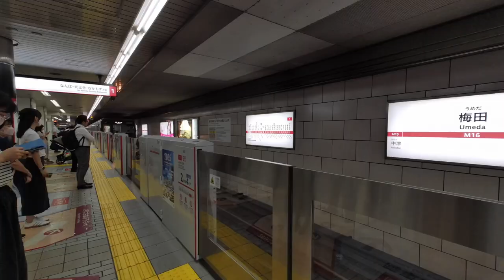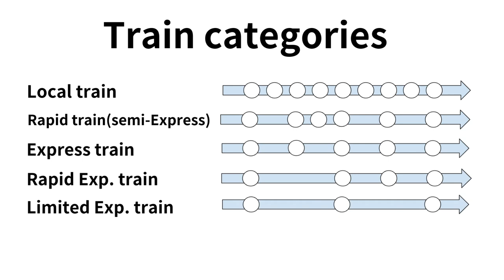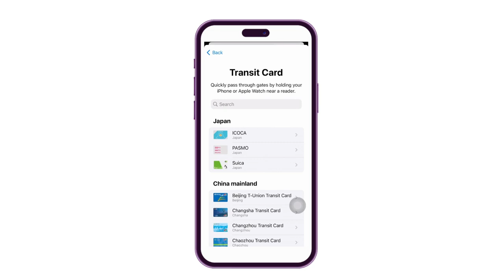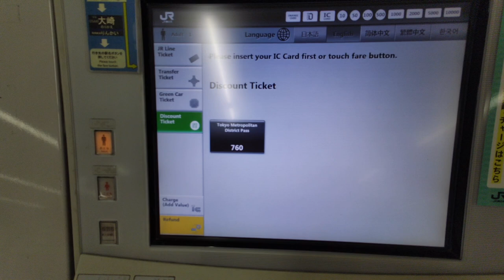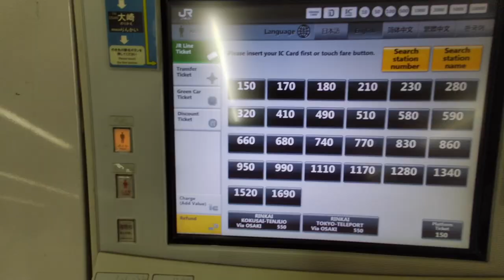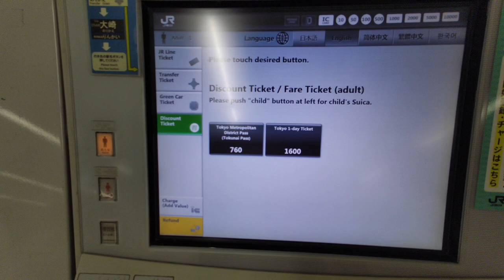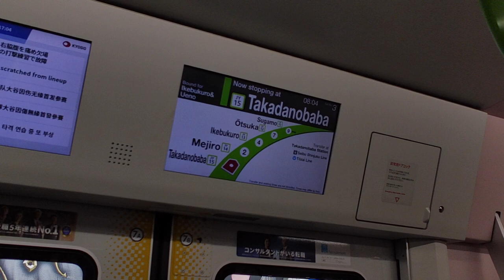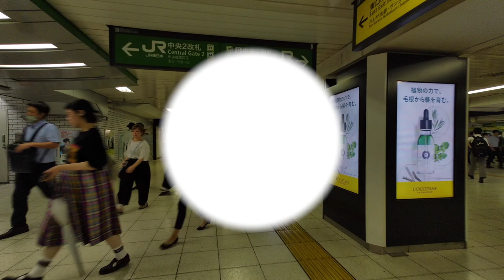How to travel by train and subway in Japan 🚃 This is all about the Japanese railway system!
This is a guide video for riding trains and subways in Japan. It covers the preparations before boarding, purchasing tickets, getting on and off the train, and exiting the station. It provides essential information for using trains and subways in Japan.

🚃 Major Railway Companies in Japan 🚃

⚫️ Hokkaido Region
🔸 JR Hokkaido
Operates routes throughout the Hokkaido region, including a route connecting Chitose Airport and Sapporo city.
🔸 Sapporo Municipal Subway
Operates routes throughout Sapporo city.

⚫️ Tohoku Region and Kanto Region
🔸 JR East (East Japan)
Operates routes throughout the Tohoku and Kanto regions, including a route connecting Narita Airport and the urban areas of Tokyo's 23 wards.
🔸 Odakyu Electric Railway
Connects Shinjuku in Tokyo with Tama, Odawara, and Enoshima in Kanagawa Prefecture.
🔸 Keio Corporation
Connects Shinjuku in Tokyo with Chofu and Hachioji in Tokyo.
🔸 Keisei Electric Railway
Connects the eastern part of Tokyo's 23 wards with the northwest part of Chiba Prefecture.
Also operates a route connecting Narita Airport and the urban areas of Tokyo's 23 wards.
🔸 Keihin Kyuko Electric Railway
Connects the southern part of Tokyo's 23 wards with the Miura Peninsula in Kanagawa Prefecture.
Also operates routes connecting Haneda Airport with the urban areas of Tokyo's 23 wards and Yokohama.
🔸 Sagami Railway
Connects the urban areas of Yokohama with Futamatagawa, Shonandai, and Atsugi.
🔸 Seibu Railway
Connects Shinjuku and Ikebukuro in Tokyo with the southern part of Saitama and Chichibu.
🔸 Tokyu Corporation
Connects the southwest part of Tokyo's 23 wards with the eastern part of Kanagawa Prefecture.
🔸 Tobu Railway
Connects Tokyo's 23 wards, Saitama, Gunma, Ibaraki, and Chiba Prefectures.
🔸 Tokyo Monorail
Connects Hamamatsucho in Tokyo with Haneda Airport.
🔸 Tokyo Metropolitan Subway (Toei)
Operates routes throughout Tokyo's 23 wards and its surroundings.
🔸 Tokyo Metro
Operates routes throughout Tokyo's 23 wards and its surroundings. Note: In Tokyo, there are two different subway operators, so please be mindful.
🔸 Yokohama Municipal Subway
Operates routes throughout Yokohama city.

⚫️ Chubu Region
🔸 JR Tokai (Central Japan)
Operates routes throughout the Chubu region.
🔸 Nagoya Railway (Meitetsu)
Operates routes primarily around Nagoya city, extending to the southern part of Gifu Prefecture and the entire Aichi Prefecture.
Also operates routes connecting Chubu Centrair International Airport, Nagoya city's urban areas, and Gifu city's urban areas.
🔸 Nagoya Municipal Subway
Operates routes throughout Nagoya city.

⚫️ Kinki Region and Chugoku Region
🔸 JR West (West Japan)
Operates routes throughout the Kansai and Chugoku regions, including a route connecting Kansai Airport and Osaka city's urban areas.
🔸 Kintetsu Railway
Connects Osaka city, Nagoya city, Kyoto city, Nara city, Ise city, and more.
🔸 Keihan Electric Railway
Connects the northeastern part of Osaka Prefecture with the southern part of Kyoto Prefecture and the southwestern part of Shiga Prefecture.
🔸 Nankai Electric Railway
Connects Namba in Osaka city with the northern part of Wakayama Prefecture and Mount Koya.
Also operates a route connecting Kansai Airport with Osaka city's urban areas.
🔸 Hankyu Corporation
Connects Umeda in Osaka city with the southern, southeastern, and Kyoto city.
🔸 Hanshin Electric Railway
Connects Umeda and Namba in Osaka city with the southern part of Kobe city in Hyogo Prefecture.
🔸 Osaka Metro (Osaka Municipal Subway)
Operates routes throughout Osaka city.

⚫️ Shikoku Region
🔸 JR Shikoku
Operates routes throughout the Shikoku region.

⚫️ Kyushu Region
🔸 JR Kyushu
Operates routes throughout the Kyushu region.
🔸 Nishi-Nippon Railroad (Nishitetsu)
Connects Tenjin, Fukuoka city, Nogata, Kurume, and Omuta in Fukuoka Prefecture.
🔸 Fukuoka City Subway
Operates routes throughout Fukuoka city.
Also operates routes connecting Fukuoka Airport with Fukuoka city's urban areas.

⚫️ Okinawa
🔸 Okinawa Urban Monorail
Primarily connects Naha Airport with urban areas in Okinawa.

0:42 Checking how to get to your destination
2:07 Buying train tickets
7:16 Getting on a train
9:06 Getting off a train
11:14 Leaving the station

*Translation has been automatically generated, so there may be errors.
*Prices may vary based on season and exchange rates.
*Information in the video may not always be accurate, please keep this in mind.